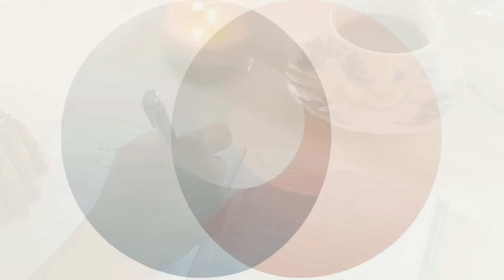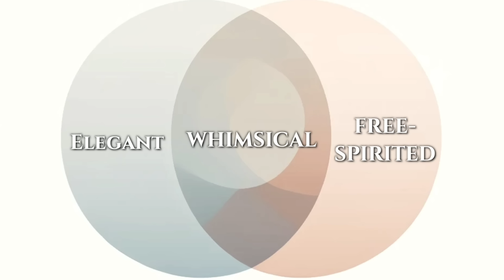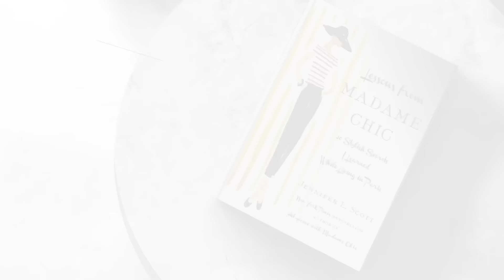Your Style Does Not Need to be Niche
🗝️ Featured Fashion
BLACK SHORTS

🗝️ BOOK
WEAR IT WELL by Allison Bornstein

🗝️ Jewelry
GINGIBERI jewelry Jennifer15 for 15%

Teddy Blake TBJennC30 for $30 off
WP STANDARD handbag code thedailyconnoisseur / free monogram

🗝️ Time Stamps
0:00 3 Adjectives
1:19 The revelation I had
4:10 Some people do have niche style
6:15 Ritual sponsor
7:38 How do you find out?
10:47 Enter the flow state
11:23 A testimonial

⚜️The Chic Society: Join channel memberships for The Daily Connoisseur to get exclusive monthly live streams, access to a weekly members-only Vodcast, pen pal program, and more. Only $1.99 a month (upper tiers are also available)

⚜️ Jennifer L. Scott is the New York Times bestselling author of LESSONS FROM MADAME CHIC, AT HOME WITH MADAME CHIC and POLISH YOUR POISE WITH MADAME CHIC (Simon & Schuster) and CONNOISSEUR KIDS (Chronicle Books) and Writer-in-Residence for Victoria magazine. On this channel you will see ten-item capsule wardrobe, homemaking, elegant living, etiquette, and much more.